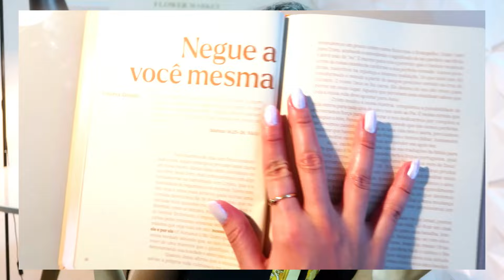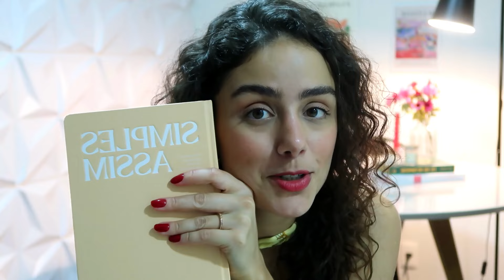EU SEI QUE VOCÊ ESTÁ CANSADA DE FICAR SOZINHA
- COMPRE O MEU LIVRO EM FORMATO FÍSICO